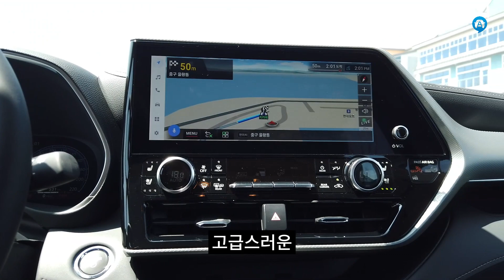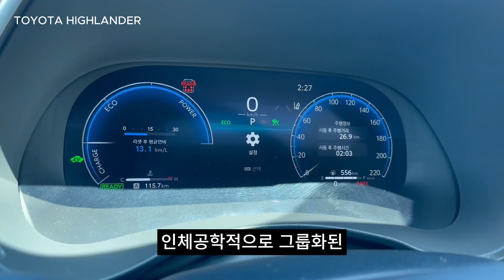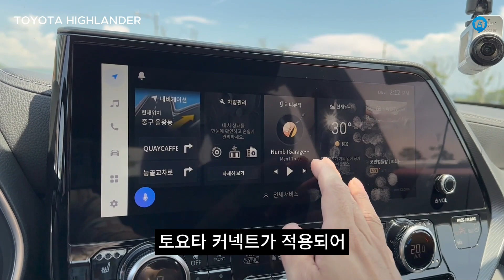거짓말 같은 7인승 SUV '도요타 하이랜더' 실주행 연비...특유의 부드러움까지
인천 영종도를 출발해 경기도 파주 출판단지까지 약 110km 구간을 달린 결과 계기판 최종 연비는 17.2km/ℓ...